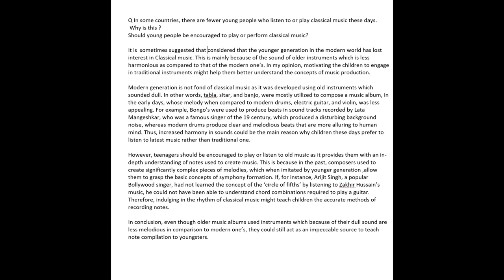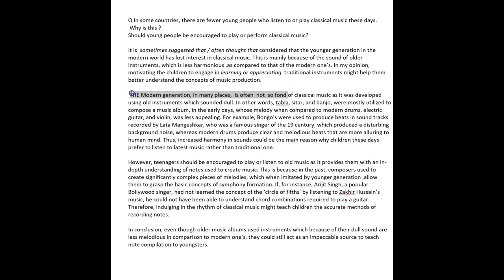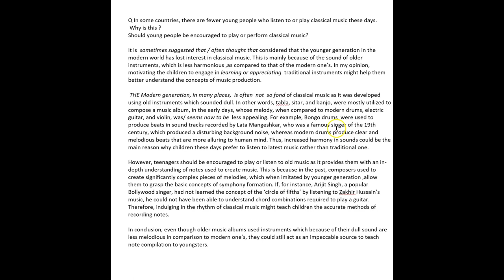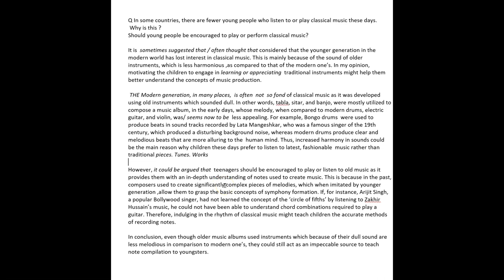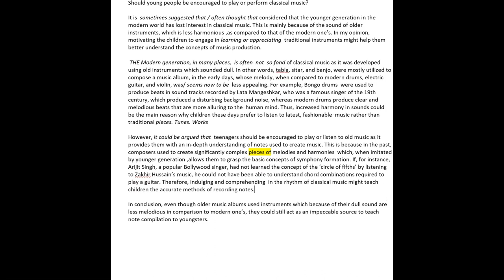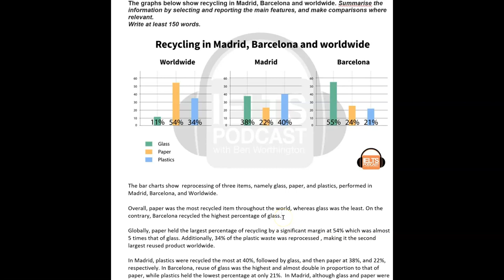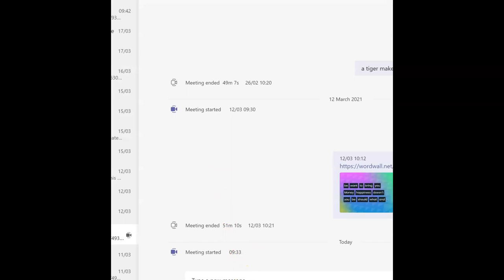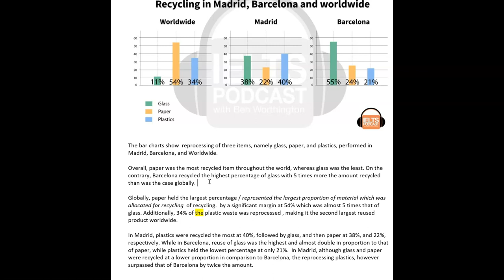ielts essay correction - Afshan AMAZING!